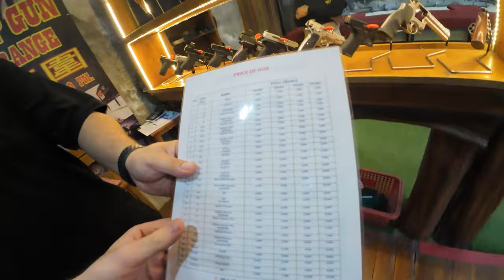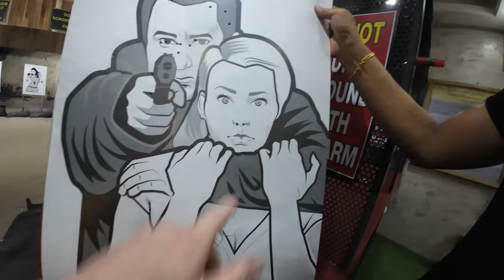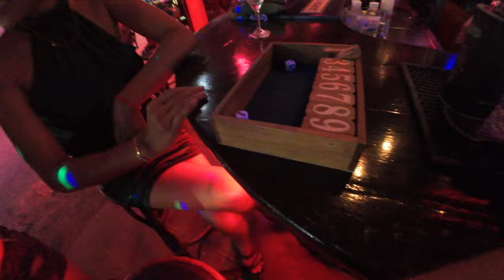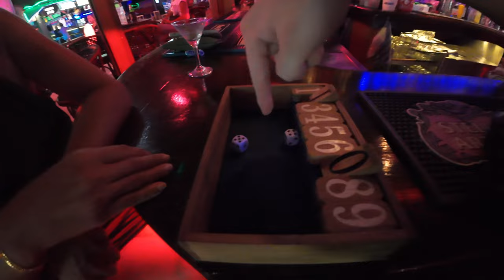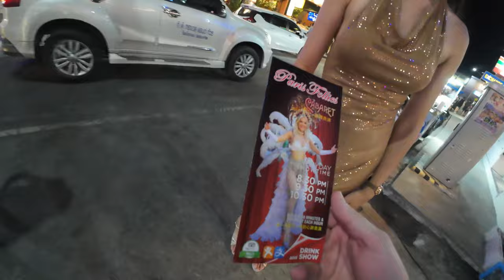NIGHTLIFE IN KOH SAMUI IS NOT AS YOU EXPECT!!! 🇹🇭 (S1-EP19)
BRO!

Thanks!